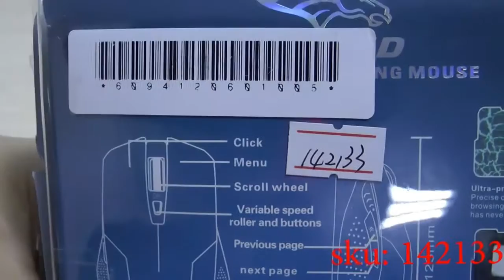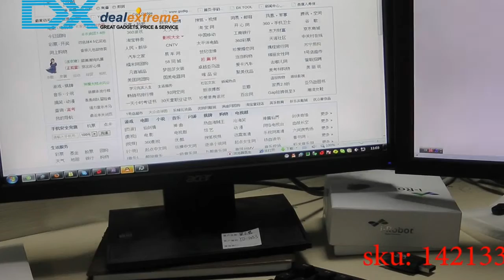USB Wired 800 / 1600 / 2400 / 3200DPI Gaming Optical Mouse - DealExtreme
Model: FC-1450
Color : Black + yellow
Material: ABS plastic housing + leather
Connection Method: Wired
Connection Type: USB
Cable Length: 200 cm
Tracking Method: Optical
Laser Type: Blue Laser
Resolution: 800/1600/2400/3200 dpi
OS System: Windows 7 / 2000 / XP / Vista / OsX / Linux